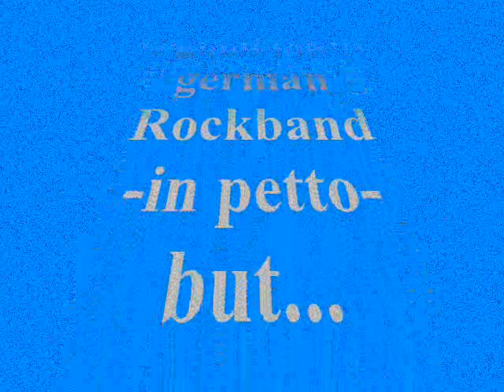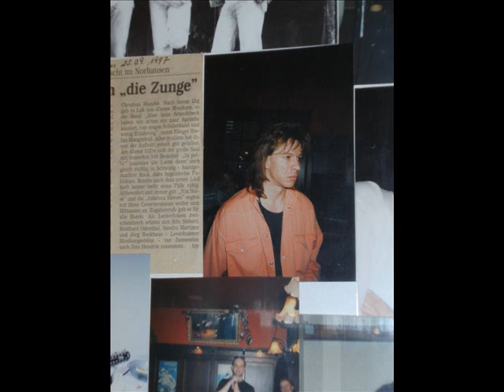Wo warst Du ?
Wo warst Du - in petto - fertig - Deutschrock (original)
Thomas Kupp
Carlo Haffner
Dirk Perez
Maik Perez
Andreas Wiechert